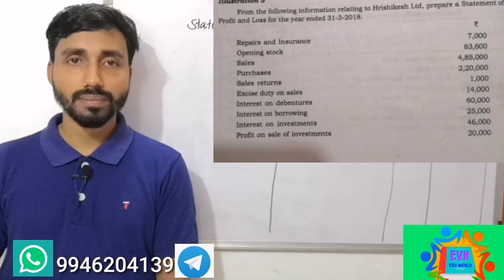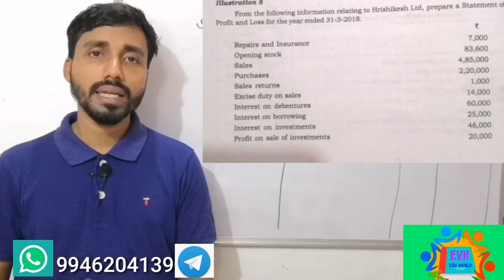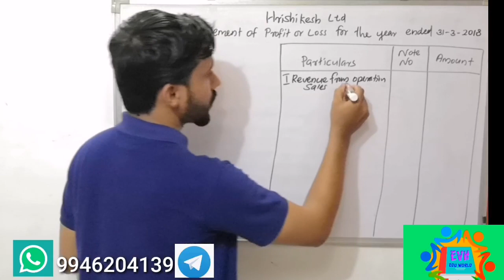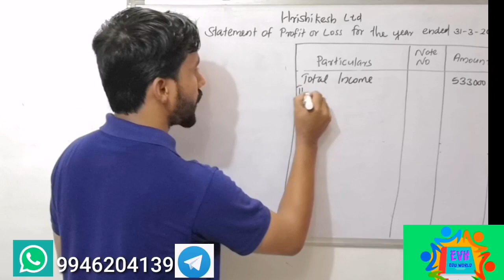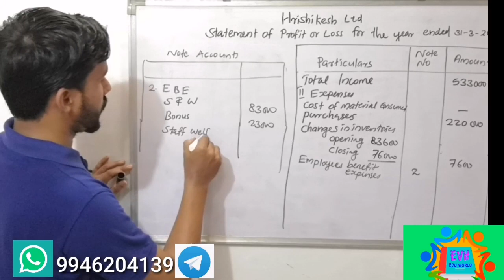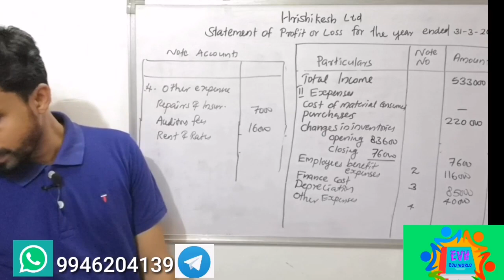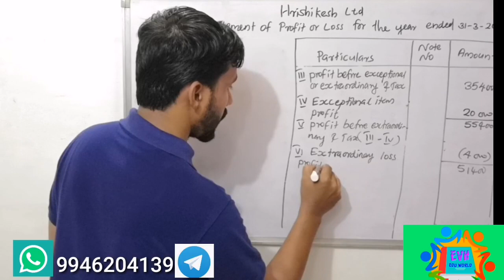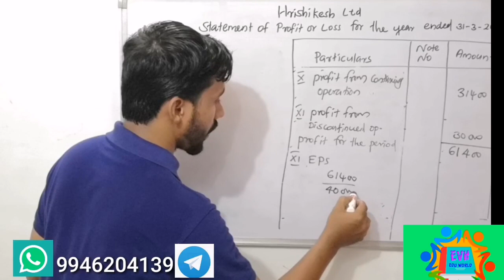PROFIT AND LOSS ACCOUNT ||JOINT STOCK COMPANIES||PROBLEMS ||PART 4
Profit and loss account of joint stock companies with problems